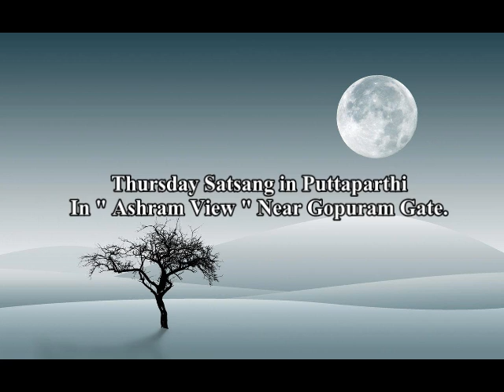Solitude is Not Spiritual, 23 February 2012